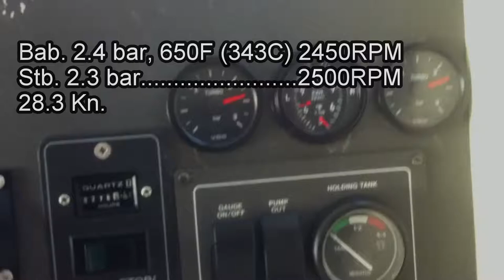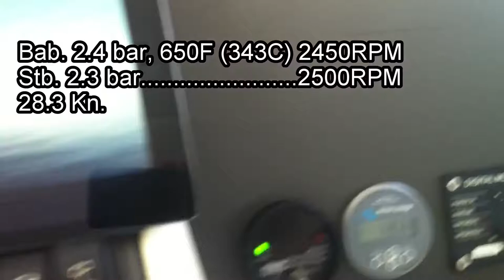2016 03 11 Jomfruturen 2016 fra vinterbeite i Sætre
Jomfruturen 2016 fra Sætre